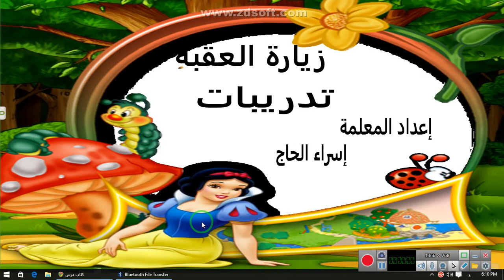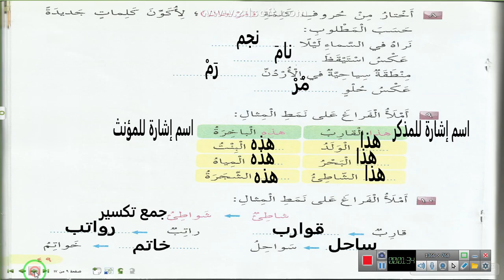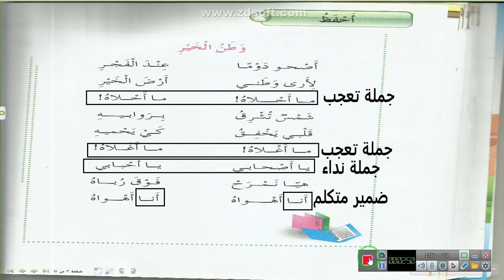تدريبات زيارة العقبة الصف الثاني